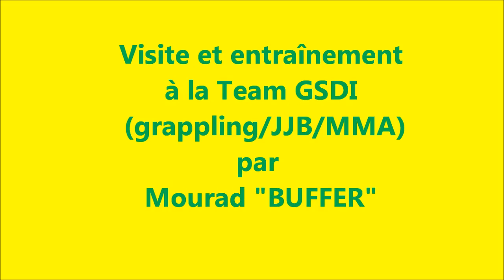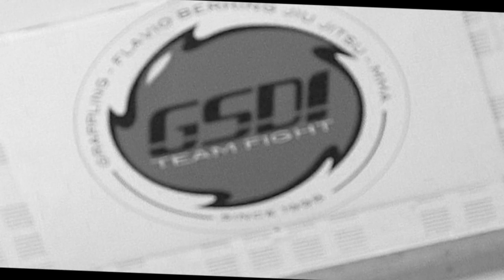Team GSDI: visite surprise par Mourad "BUFFER"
Après ces 2 victoires consécutives, je suis monté dans le Nord de la France (Dunkerque), pour faire une visite surprise à Olivier Fontaine et Nordine Hadjar de la Team GSDI.
J'en ai profité pour m'entrainer aussi...

Olivier Fontaine revient sur la technique qu'il lui a permis de gagner son dernier combat et la ceinture des -77Kg du Lyon FC.